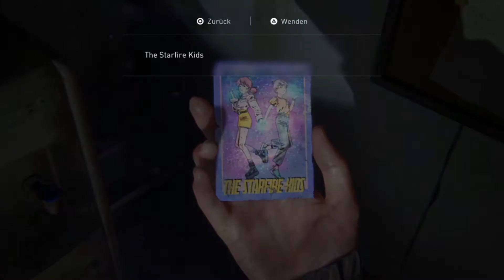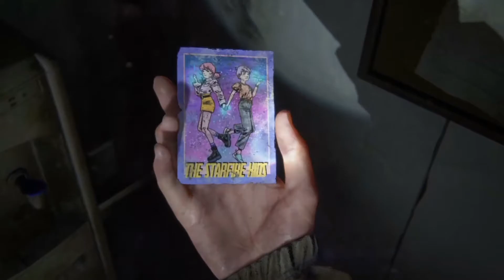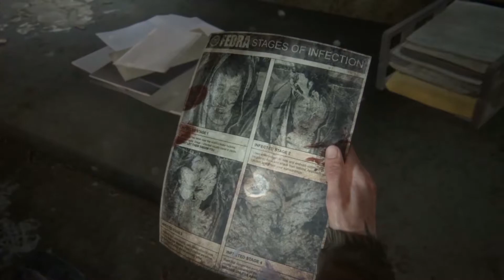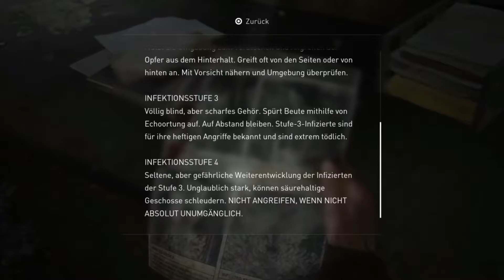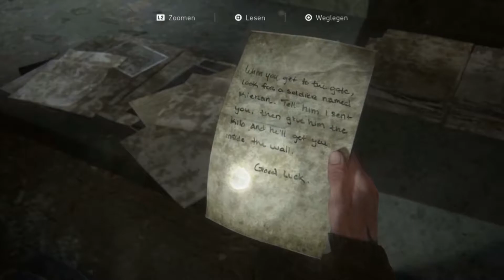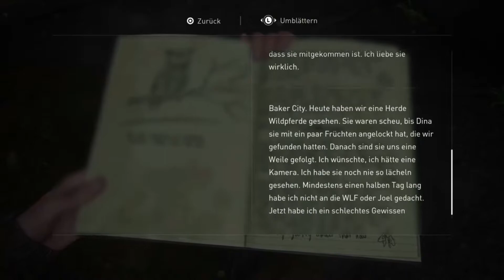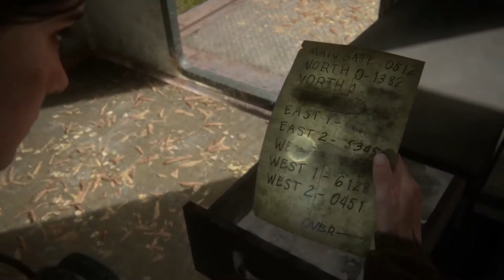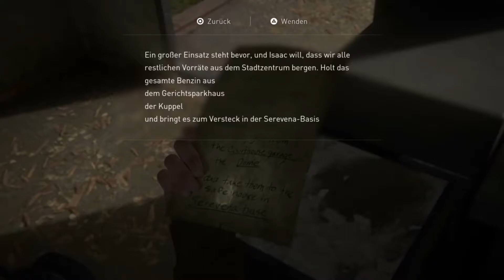Let's Play The Last of Us 2 (Deutsch / Blind) #6 - Aufbruch ins Ungewisse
Von Wut und Trauer getrieben, brechen wir auf um Joels Mörder zu finden.

Viel Spaß!